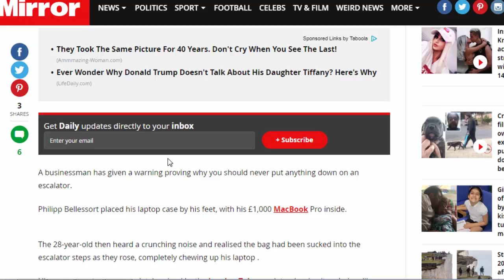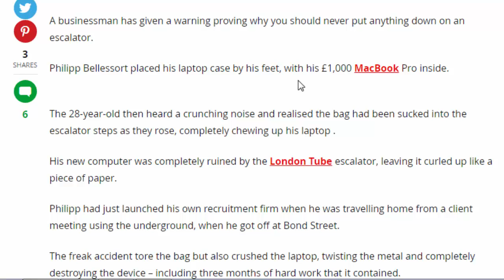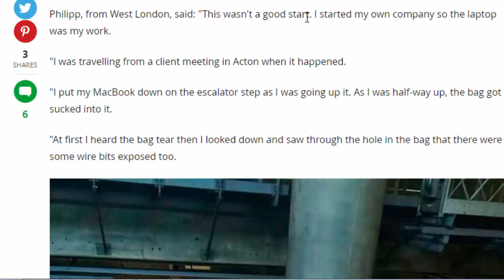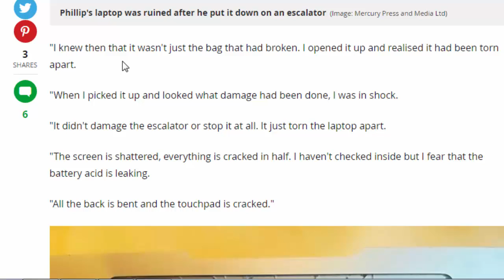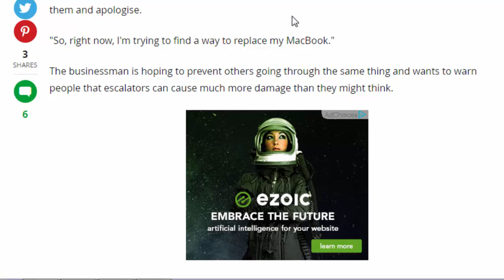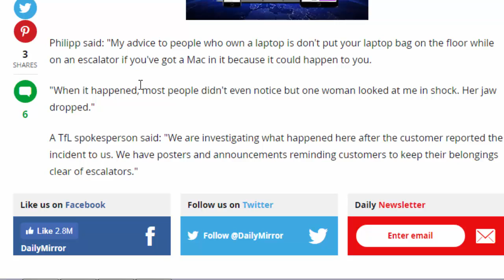daily uk news:Shocking picture shows why you should NEVER put anything down on an escalator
daily uk news:Shocking picture shows why you should NEVER put anything down on an escalatorA businessman has given a warning proving why you should never put anything down on an escalator.
Philipp Bellessort placed his laptop case by his feet, with his £1,000 MacBook Pro inside.
The 28-year-old then heard a crunching noise and realised the bag had been sucked into the escalator steps as they rose, completely chewing up his laptop .
His new computer was completely ruined by the London Tube escalator, leaving it curled up like a piece of paper.
Philipp had just launched his own recruitment firm when he was travelling home from a client meeting using the underground, when he got off at Bond Street.
The freak accident tore the bag but also crushed the laptop, twisting the metal and completely destroying the device – including three months of hard work that it contained.
The young new business owner lost his contacts, client data and operating systems in one fell swoop and is now having to start over from scratch.
He heard a crushing noise as his MacBook was destroyed (Image: Mercury Press and Media Ltd)
Cyber serial killers can operate online without fear of being caught, says Donal MacIntyre
Philipp, from West London, said: "This wasn't a good start. I started my own company so the laptop was my work.
"I was travelling from a client meeting in Acton when it happened.
"I put my MacBook down on the escalator step as I was going up it. As I was half-way up, the bag got sucked into it.
"At first I heard the bag tear then I looked down and saw through the hole in the bag that there were some wire bits exposed too.
Phillip's laptop was ruined after he put it down on an escalator (Image: Mercury Press and Media Ltd)
"I knew then that it wasn't just the bag that had broken. I opened it up and realised it had been torn apart.
"When I picked it up and looked what damage had been done, I was in shock.
"It didn't damage the escalator or stop it at all. It just torn the laptop apart.
"The screen is shattered, everything is cracked in half. I haven't checked inside but I fear that the battery acid is leaking.
"All the back is bent and the touchpad is cracked."
The damage to the touchpad on Phillip's laptop (Image: Mercury Press and Media Ltd)
Britain hit by nearly 600 'significant' cyber attacks in one year, reveals new GCHQ boss
Philipp has now been forced to contact his clients and notify them of the incident after losing all his data needed to do the job – and now he'll have to start again from scratch.
Philipp said: "All my work is gone. I've lost my files, systems and programs. In recruitment, it's all about CVs that are on the computer and using materials online.
"£1,000 for a small business just starting up is the cost of two-months' rent for the office.
"It's two months of operating a business that I need to find to replace my Mac."
Living with flatmates in London, he is now looking for a way to replace his laptop.
Philipp said he started the company three months ago and has worked for seven days a week, 18 hours a day since then. All that is lost.
The young new business owner lost his contacts, client data and operating systems (Image: Mercury Press and Media Ltd)
"I feel like I'm being tested. You either laugh or cry but I'm good at taking the view that it is a big problem today but it won't be forever," he said.
"I've had to email clients who I've been working with to tell them what happened. I've had to call them and apologise.
"So, right now, I'm trying to find a way to replace my MacBook."
The businessman is hoping to prevent others going through the same thing and wants to warn people that escalators can cause much more damage than they might think.
Philipp said: "My advice to people who own a laptop is don't put your laptop bag on the floor while on an escalator if you've got a Mac in it because it could happen to you.
"When it happened, most people didn't even notice but one woman looked at me in shock. Her jaw dropped."
A TfL spokesperson said: "We are investigating what happened here after the customer reported the incident to us. We have posters and announcements reminding customers to keep their belongings clear of escalators."